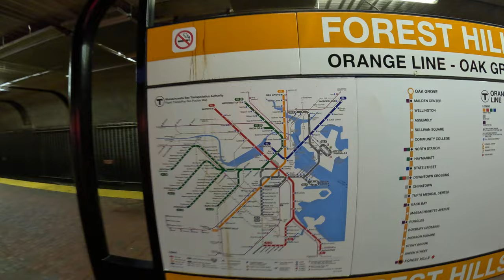Orange Line T MBTA Forest Hills: 7 Year Old Gives Walking Tour TUNNEL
Young girl shows you around the tunnel at forest Hills on the T MBTA Orange Line.  Find out where to go and how to avoid the crosswalks and use the tunnel.

Vlog about living in Boston can help you see a day in the life and how to use the public transportation.